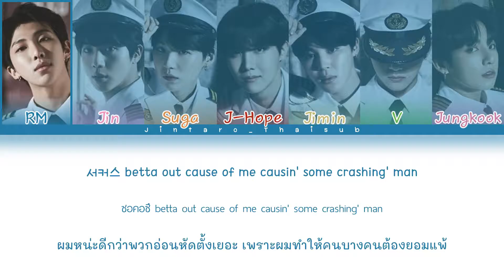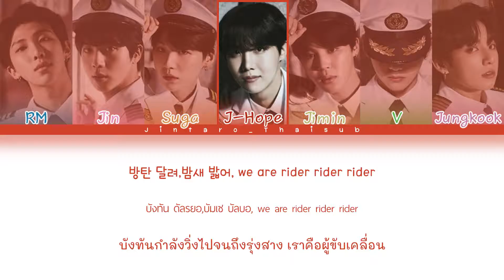[THAISUB] BTS - We Are Bulletproof PT.1 (4 BEGINS ruff ver.) | Color Coded lyrics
แบ่งท่อนหรือแปลผิดพลาดตรงไหนต้องขออภัยมา ณ ที่นี้ด้วยนะคะ🙏

Song : We Are Bulletproof PT.1 (4 BEGINS ruff ver.)
Artist : BTS (방탄소년단)
Album : We Are Bulletproof PT.1 (4 BEGINS ruff ver.)
Members : RM,Jin,Suga,J-Hope,Jimin,V,Jungkook
My bias : Namjin♡